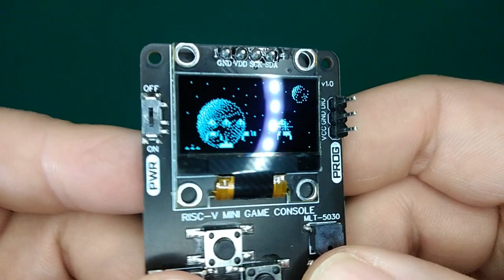RISC-V Mini Game Console - CH32V003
Mini Game Console utilizing the CH32V003J4M6 ultra-cheap (10 cents by the time of writing) 32-bit RISC-V microcontroller, an SSD1306 128x64 pixels OLED display and CR/LIR2032 coin cell battery holder.